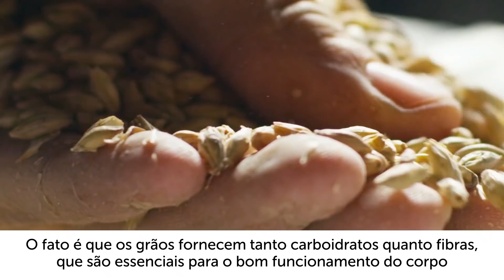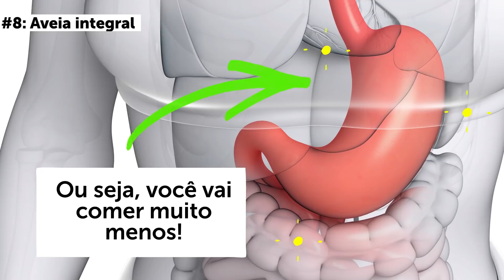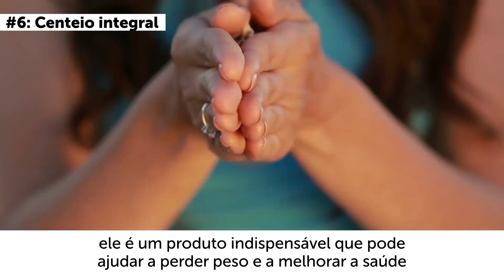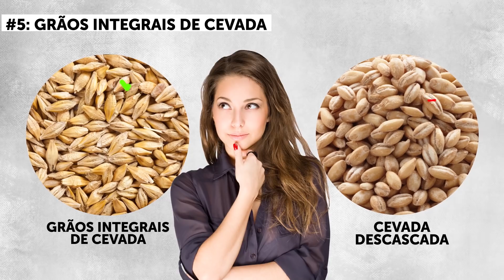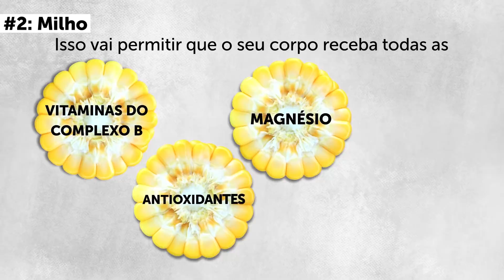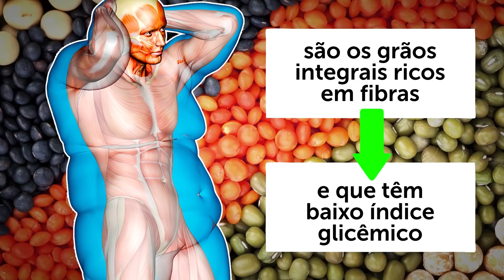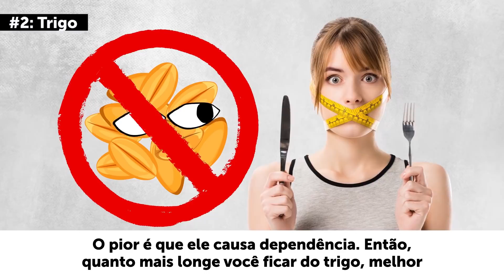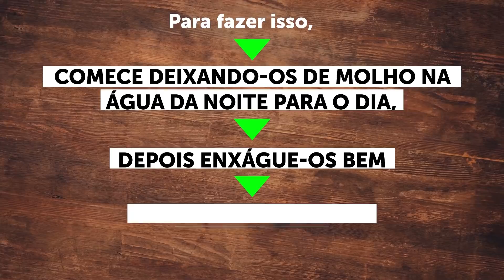11 Grãos Que Podem Ajudar ou Acabar Com a Sua Dieta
Quais grãos a gente deve comer quando quer perder peso? Existem grãos que são ótimos pra isso, fazendo os quilinhos extras desaparecerem dentro de poucos dias. Mas há outros que são péssimos para quem está tentando emagrecer. Neste vídeo, você vai saber como evitar todas as armadilhas da alimentação e de que forma incorporar grãos no seu cardápio para transformar o seu corpo.

MINUTAGENS

Aveia integral 1:09

Arroz integral 1:46

Centeio integral 2:21

Grãos integrais de cevada 2:53

Trigo sarraceno 3:29

Quinoa 3:59

Milho 4:35

Lentilha 5:00

Arroz branco 5:44

Trigo 6:13

Cuscuz 6:40

RESUMO:

- A aveia integral contém fibra solúvel betaglucana, que é conhecida por absorver muita água, fazendo o grão inchar dentro do seu estômago. Isso aumenta a agradável sensação de estar cheio. Ou seja, você vai comer muito menos!

- Considerando a quantidade de vitaminas e de minerais que o arroz integral contém, ele deveria se coroado como um superalimento!

- Alguns especialistas têm certeza de que o centeio integral tem mais nutrientes por porção do que qualquer outro grão integral! E faz sentido.

- Os minerais e nutrientes da cevada agem rapidinho, fazendo você se sentir saciado e fornecendo todos os elementos essenciais de que o seu corpo precisa.

- O trigo sarraceno é um verdadeiro campeão, já que ele contém mais proteína do que qualquer outro grão integral, liderando a lista dos alimentos ricos em proteína – principalmente se você segue uma dieta vegetariana.

- Se você entende pelo menos um pouquinho sobre um estilo de vida e alimentação saudáveis, já sabe o que é a quinoa. Este grão é rico em proteínas, vitaminas do complexo B e ácidos graxos ômega 3, o que o torna um alimento essencial para pessoas que sofrem de doença celíaca e de intolerância a glúten.

- Se você quiser que o milho lhe ajude a emagrecer, crie o hábito de comer uma espiga inteira. Isso vai permitir que o seu corpo receba todas as vitaminas do complexo B, magnésio, antioxidantes e fósforo que ele contém.

- As lentilhas são especiais, pois são ricas em proteína e fibra, têm baixo teor de gordura e são ricas em carboidratos de digestão lenta.

- o arroz branco é um carboidrato refinado rico em calorias e pobre em fibras. E analisando por este ponto de vista, ele não tem praticamente nenhum nutriente.

- Assim como o arroz integral, o trigo é um superalimento — mas pra ganhar peso! O que o leva a ter este título é a amilopectina A, um amido extremamente calórico.

- O cuscuz pode parecer um grão integral à primeira vista, mas na verdade ele não é diferente do trigo refinado. Você não vai encontrar nenhum nutriente nele, mas vai obter um monte de calorias.

5-Minute Crafts Youtube: goo.gl/0f2h9p